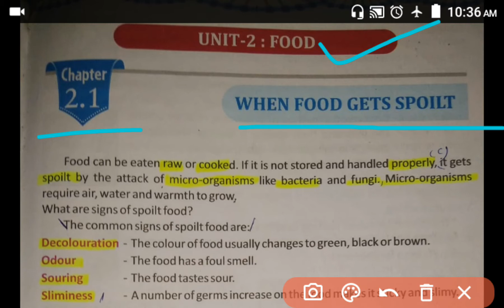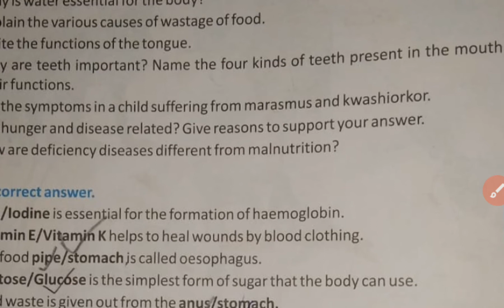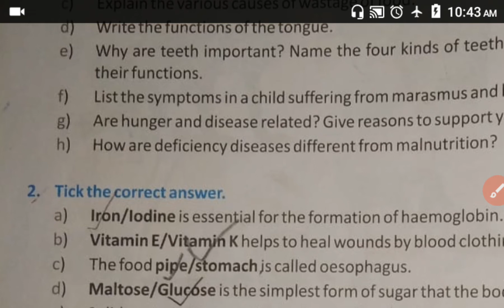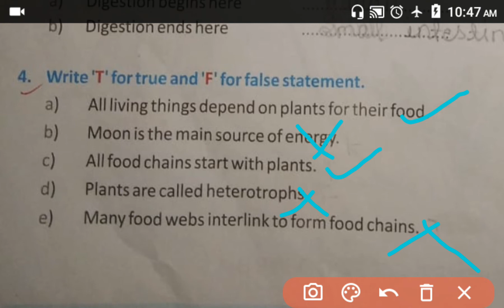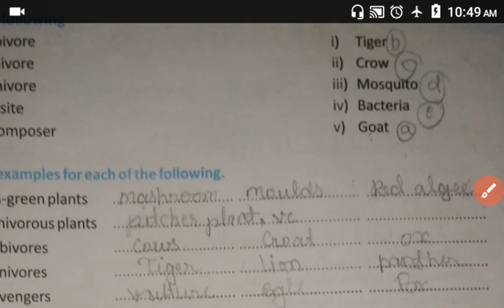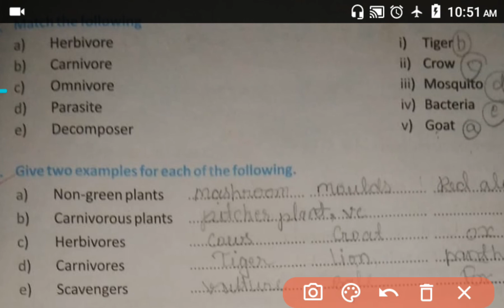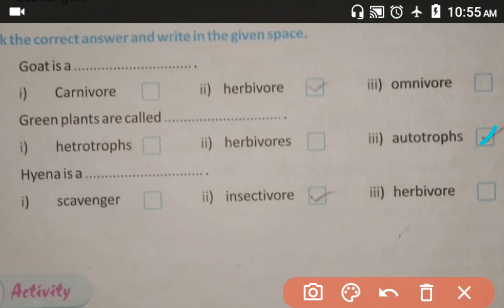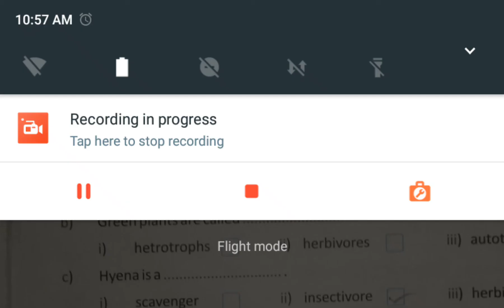Question and answer of Chapter 2.1 for Class 5 Science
Vidya Mandir publication

Chapter 2.1

1 Answer the following.

g) Are hunger and disease related ? Give reason to support your answer ?

Answer. No, Hunger and disease are related but in same of case it may be yes. For example:-- In cause of seasonal flue , is not due to hunger but in the case of marasmus and kwashiorkor Hunger or malnutrition may be caused of it.

h) How are deficiency disease different from malnutrition ?

Answer. Deficiency disease are causing of a type of lack of a particular nutrient in food just like as vitamin A deficiency disease is night blindness . But malnutrition are causing of lack of basically protein, carbohydrates and fats .